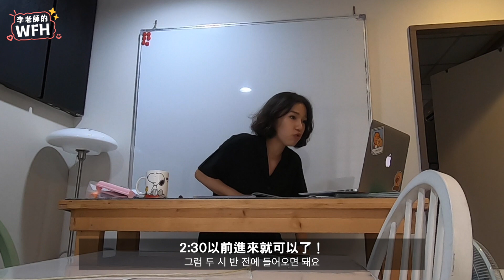防疫第一🇹🇼在台韓文老師的WFH 自己做蛋餅吃 我的居家上班VLOG1｜대만에서 재택근무 중입니다（實用韓文教學）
大家好，我是屋塔房的李老師❤️

給大家看看我居家上班都在幹嘛～～😊
為了能夠趕快恢復正常生活！！
我們一起乖乖待在家，一起加油吧～～